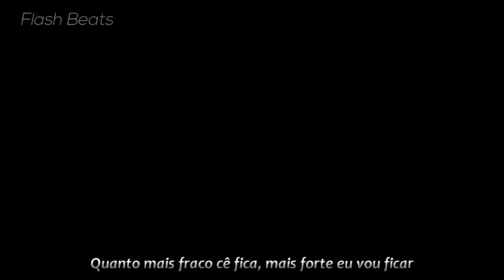Rap do Ban (Nanatsu no Taizai) RAPOSA DE BRIGA RAP